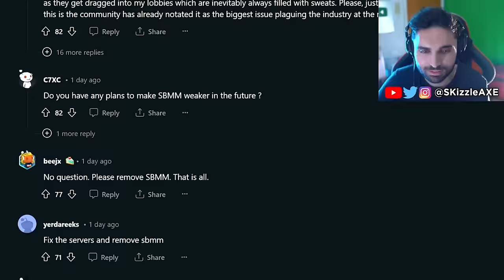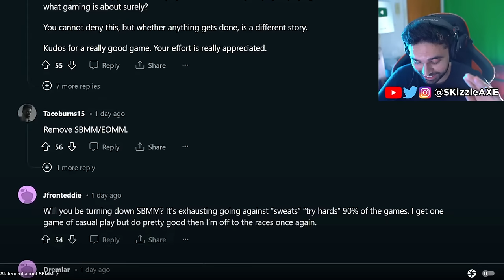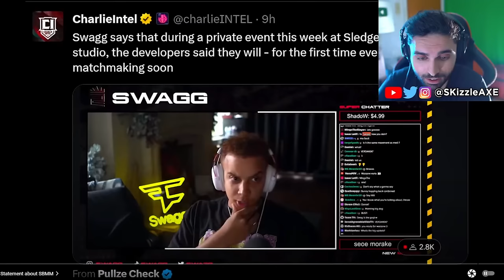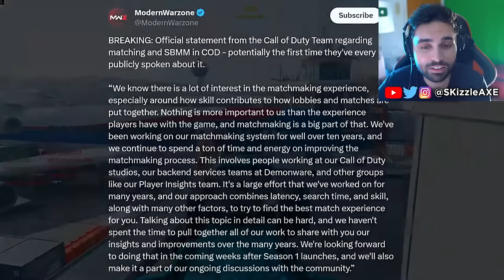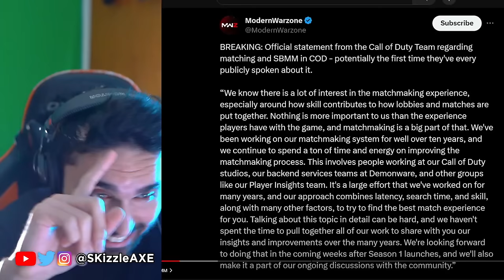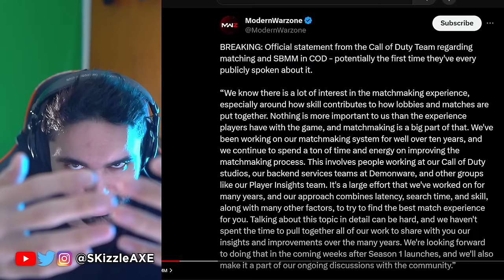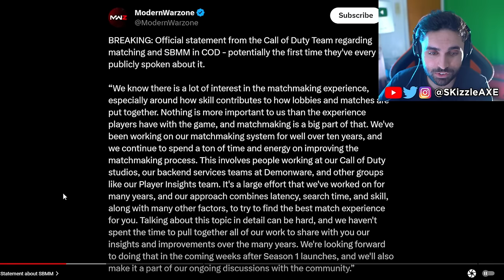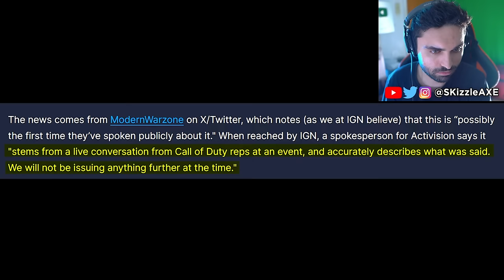This Officially Just Happened LIVE... 🥴 - Activision RESPONDS, COD MW3, Warzone, SBMM, PS5 | SKizzle